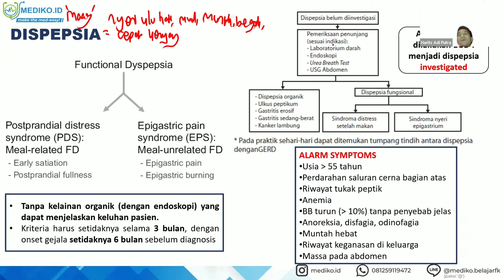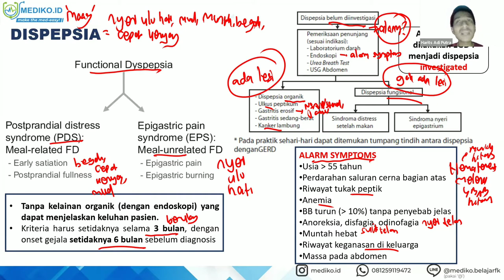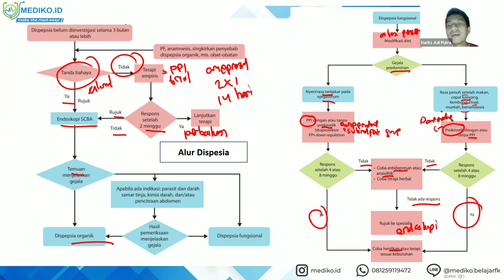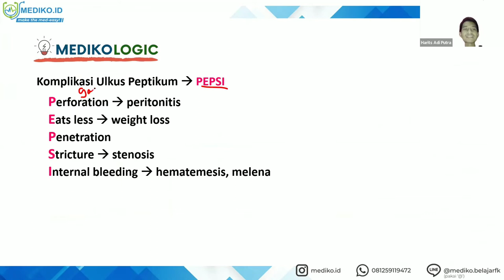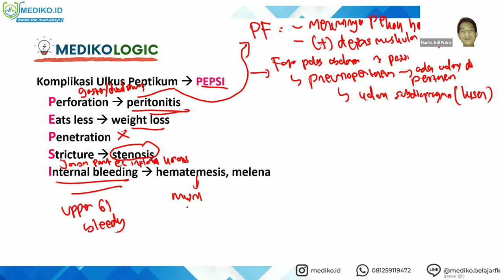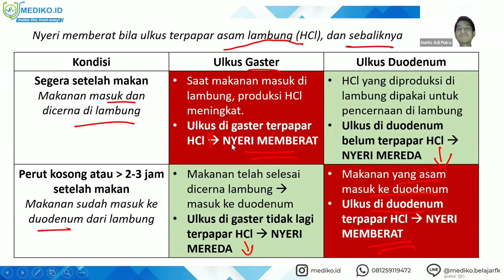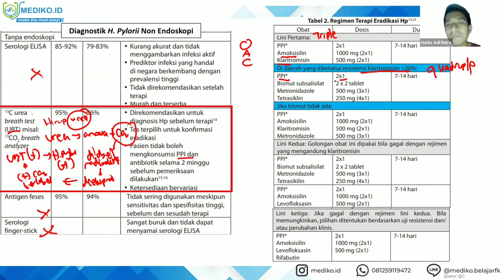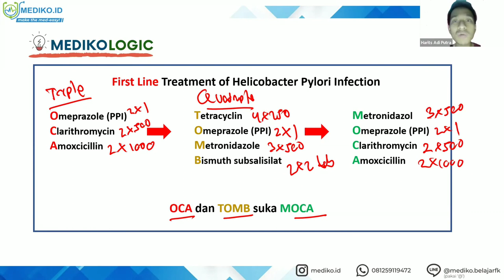#2 Bimbingan UKMPPD GEH (GastroEnteroHepatologi) / Pencernaan - Materi Kedokteran dan Kesehatan